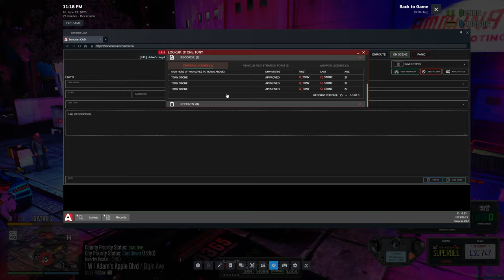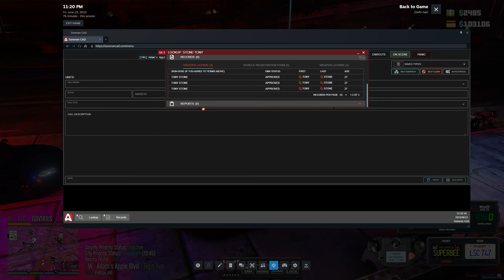Unmarked Patrol in Diverse Roleplay GTA 5 RP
1. Ensure you meet all joining requirements.
2. Read through our frequently asked questions before proceeding with an application.
3. Ensure you have joined the DVRP Fan Server.
4. Go to Joining Process
5. Fill out an application
6. Complete the application with your best effort, honesty, and ability. Ascertaining that you provide accurate personal information, select your selected department, and accept the disclaimers and rules.
7. Wait for a response via a public outrreach member. Then, you will receive information about an interview server and you will have access to a channel in the fan Discord (request-an-interview), where FTOs/FTAs will ping the accepted role when they are doing interviews.

Documents:
Conservancy